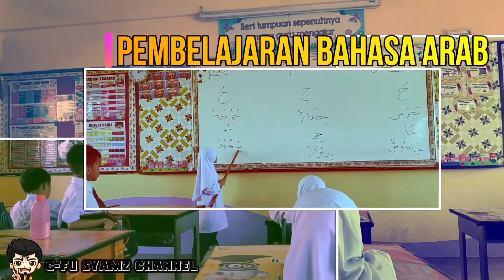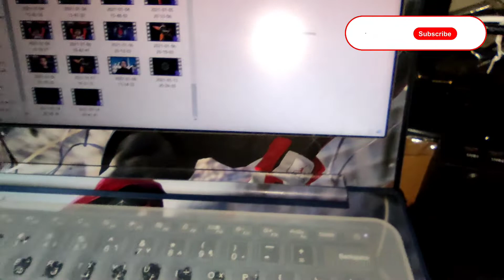Cara Sambungan Sound Card V8 pada PC, Laptop, Mic BM800 dan Headset versi CfuSyamz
Sharing my Setup for V8 sound card and audio mixer on your PC. Saya berharap perkongsian ini dapat membantu rakan-rakan dan sahabat AYU dalam memasang(setup) Sound Card ini dengan lebih baik untuk kegunaan merakam video mahupun untuk bersiaran langsung...menjadikan video kita lebih menarik dengan sound effect yang tersedia dalam V8 ini...